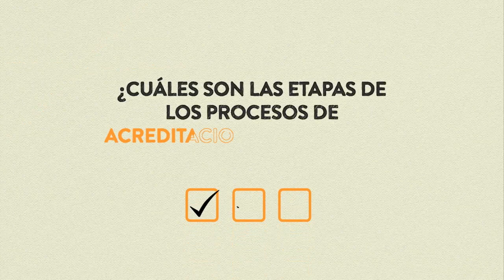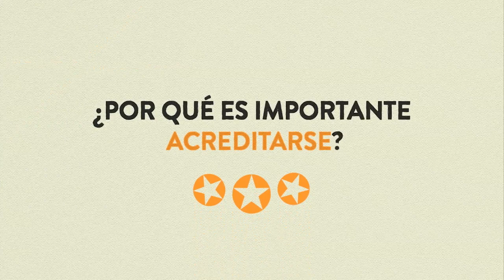¿Qué es la acreditación?